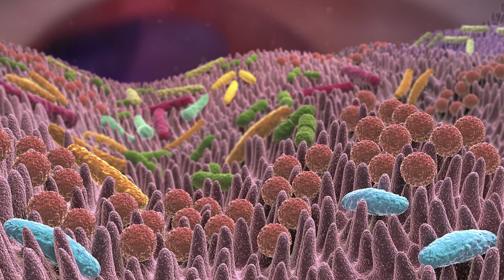POURQUOI vous devez respecter le PH de votre PEAU si vous avez de l'ACNÉ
Toutes nos cellules, tous nos organes, tous les fluides de notre corps ont besoin d’un niveau de PH (Potentiel Hydrogène) particulier pour fonctionner de la meilleure manière possible. Et la peau ne fait pas exception à la règle !

Chaque jour, des millions de bactéries aident notre peau à se défendre et à mieux fonctionner. Et vous voulez savoir l’une des clés pour que ce microbiote cutané reste parfaitement équilibré ? Le PH de la peau.

Le PH peut jouer un rôle énorme dans la bonne santé de la peau et particulièrement en cas d'acné chronique chez la femme.

Voici mes meilleurs conseils pour équilibre le PH de votre peau:)

🌿🌿🌿🌿🌿🌿  LIBÉREZ-VOUS DE L'ACNÉ POUR DE BON  🌿🌿🌿🌿🌿🌿

Suivez ma formation gratuite "Trouvez la cause de votre acné et retrouvez une peau nette"